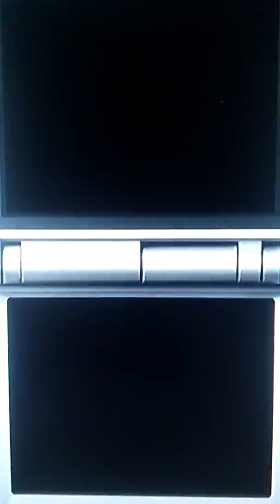M & L: Partners In Time | Plumbers Crack | Episode 52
Fart.

running out of title names here